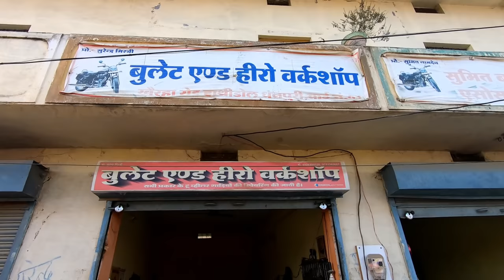Fog Light Installation Royal Enfield Himalayan | A4 Moto Design & Autofy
In this video, I'm Going To Show You The Installation of Autofy Fog Light With The Best Bracket Mount From A4MOTO Genuine Accessories.

| Follow On Instagram.com/seasonalgallivanter | Trell.co/seasonalgallivanter

Links -

A4MOTO Design Bracket Mount - shorturl.at/qJUZ8

Autofy Fog Light For RE Himalayan

Address -